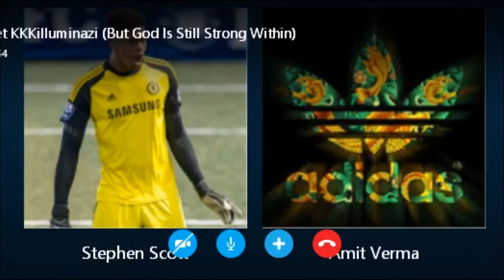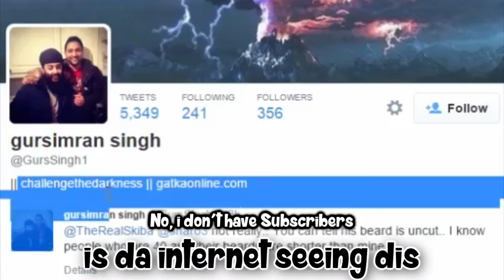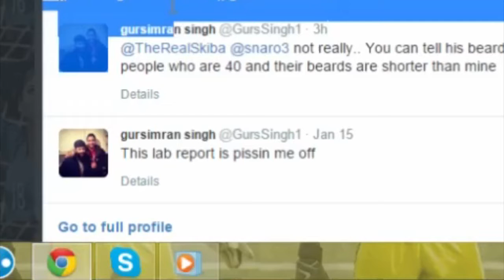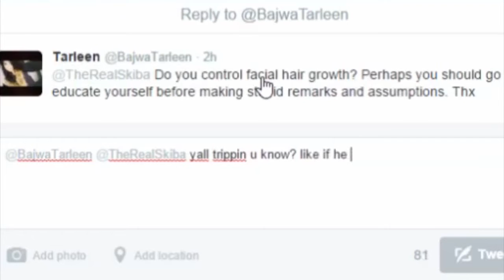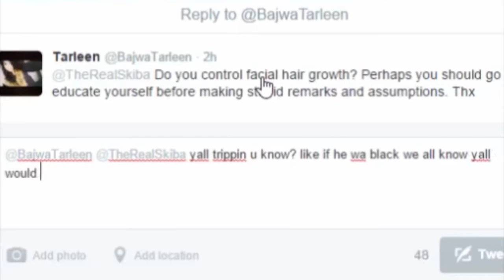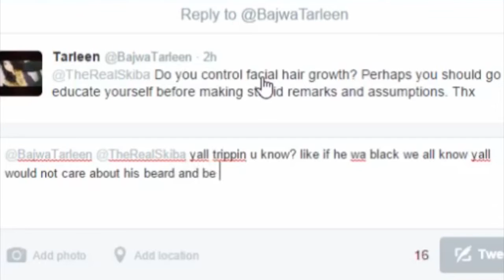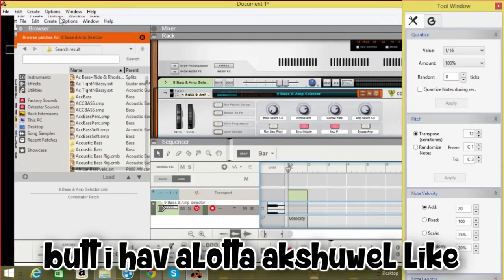Racist?, Freestyle!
Skype With Stephen: Episode 6: Racist?, Freestyle!

In the sixth installment of the Skype With Stephen series, Stephen decided to try to freestyle, try to start Twitter beef, and to try to use Reason.
Don't Be Challenging The Darkness.

Starring:
Munir (Blood Red): K*K*llumin*zI*S*S

RANDOM LINK!!!

Friday, January 16, 2015, Thursday, January 22, 2015.